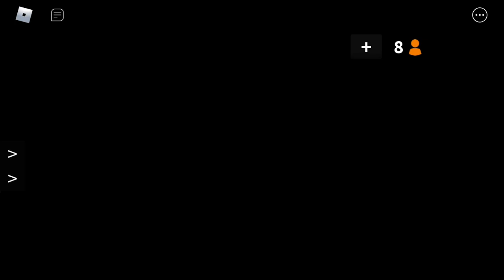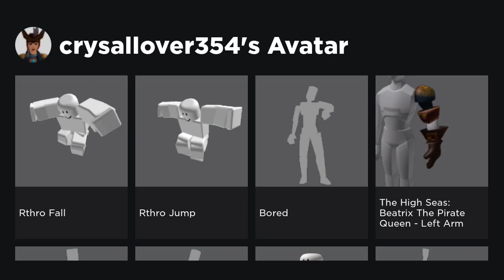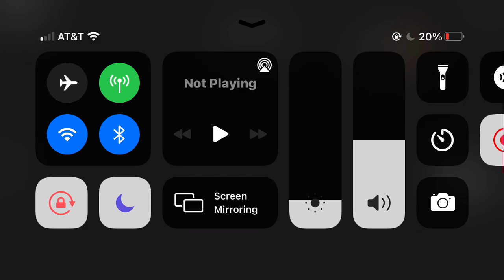Murderer mystery 2 (when I got sheriff I forgot I was rec)